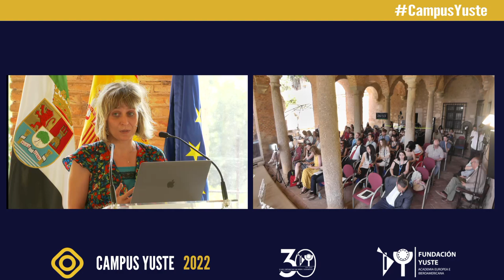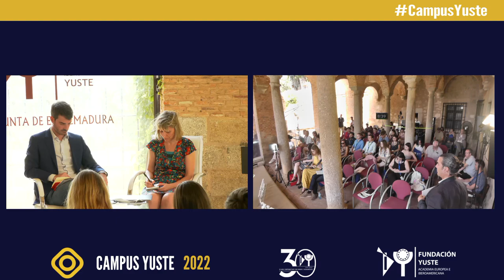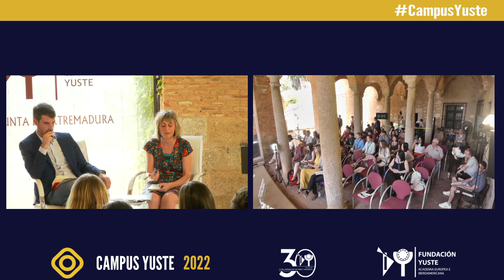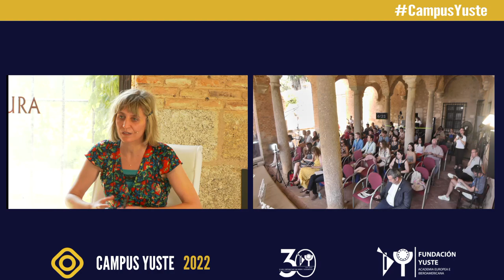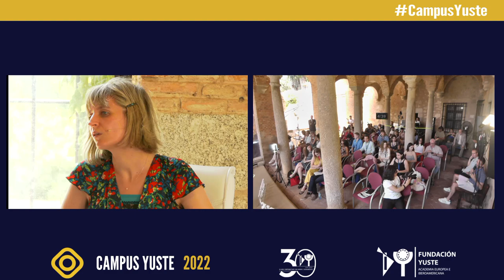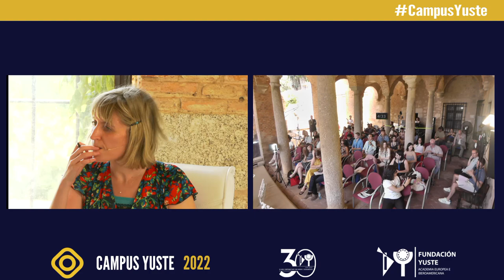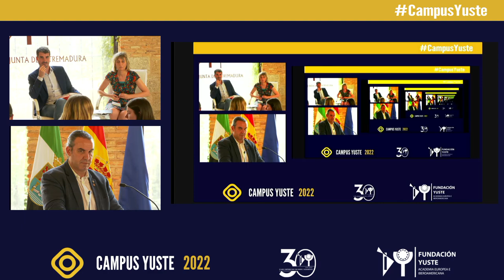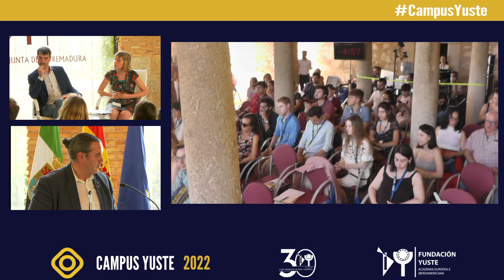Ponencia de Máriam Martínez-Bascuñán Ramírez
Actitudes de los jóvenes hacia Europa
Máriam Martínez-Bascuñán Ramírez. Profesora de ciencia política en la Universidad Autónoma de Madrid, especialista en teoría política y social y teoría feminista. Directora de opinión del diario El País de 2018 a 2020.